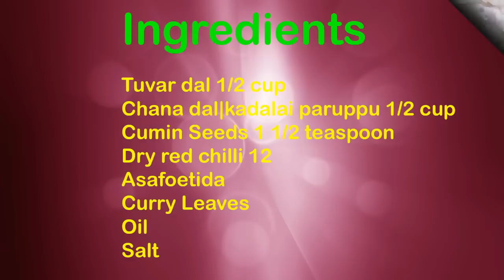Paruppu Podi|பருப்பு பொடி | Tamil | - Sattur Parambariya Samayal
Paruppu Podi|பருப்பு பொடி
Welcome to Sattur Parambariya Samayal